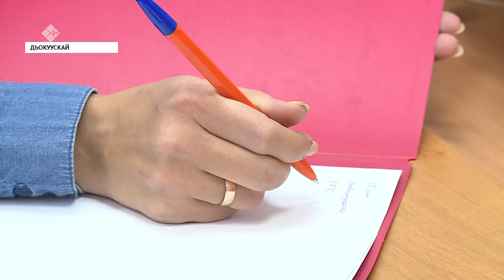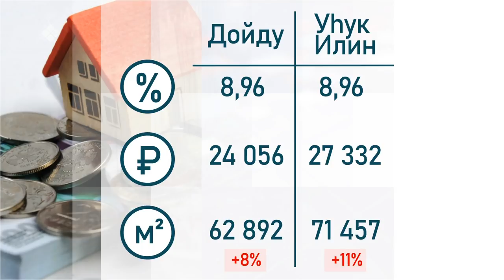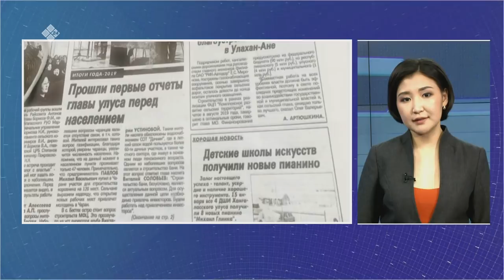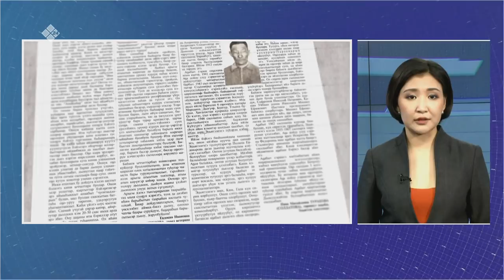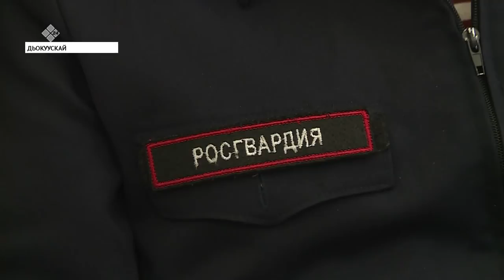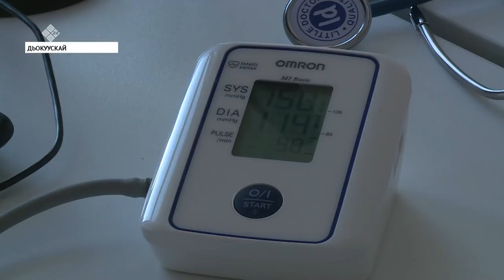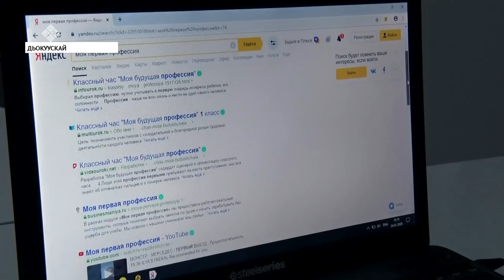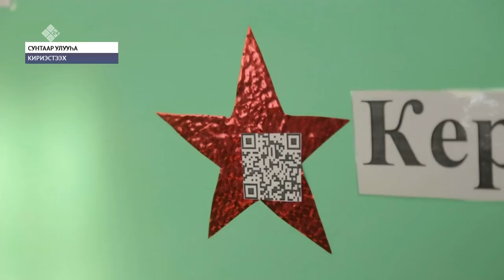«Күнтэн күн» информационнай биэрии (25.01.20)